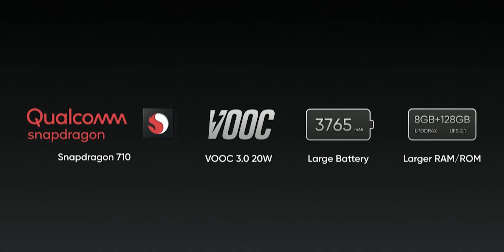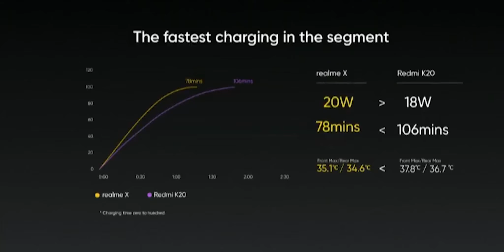RealMe X - Indian Price?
RealMe X ka Indian price janiye iss video me or dekhiye hame RealMe X me kya kya dekhne ko milta hai..
Plus kb aao isse buy kr skte h or kaha se buy krna h..
Saari info janiye iss video me or RealMe X ka Asli Sach janiye..

LINKS►

♫Music♫